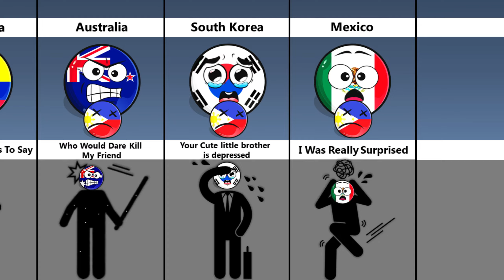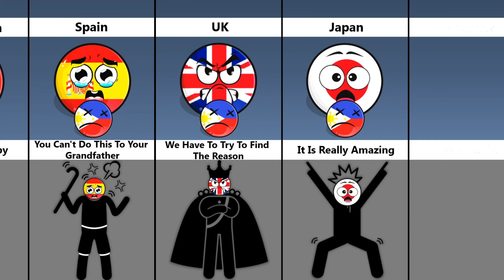What If Philippines Died? Reaction Of Some Countries